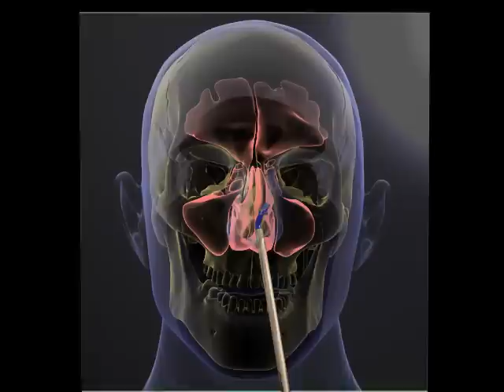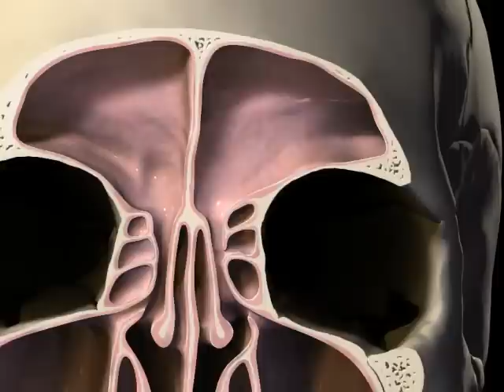Balloon Sinuplasty Animation